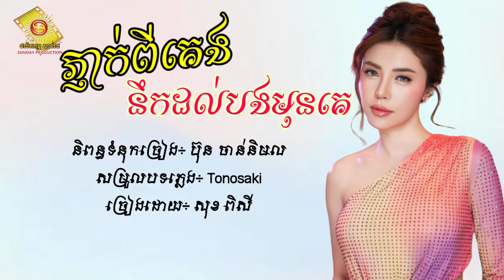ភ្ញាក់ពីគេងនឹកដល់បងមុនគេ - សុខ ពិសី [Lyric Audio]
និពន្ធទំនុកច្រៀង÷ ប៊ុន ចាន់និមល
សម្រួលបទភ្លេង÷ Tonosaki

រាល់វីដេអូចម្រៀងនីមួយៗដែលខ្ញុំបាទបាន Upload គ្រាន់តែចង់ចែករំលែកឱ្យបងប្អូនស្ដាប់កំសាន្តអារម្មណ៍ និងចង់លើកស្ទួយបទចម្រៀងខ្មែរតែប៉ុណ្ណោះ មិនមានបំណងអ្វីផ្សេងពីនេះឡើយ